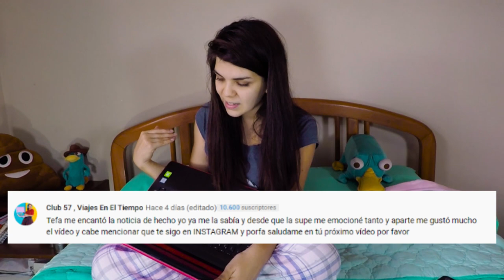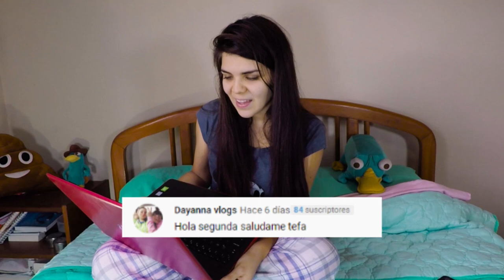Grachi EL REENCUENTRO el resumen // Tefa Gonzalez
🧡Chicos y chicas aquí te resumo los mejores momentos de GRACHI LA REUNION

Encuéntrame en:

*tiktok tefagonzalezc